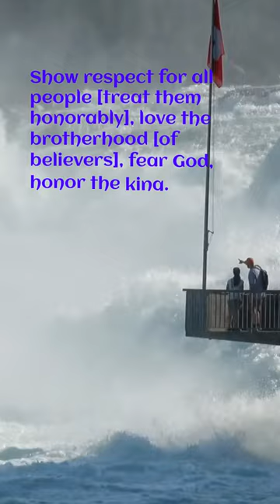dailybibleverse 1 Peter 2:17 HONOR ALL PEOPLE 🙏🏽bible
In 1 Peter 2:17, the scripture serves as a reminder of the importance of displaying humility, respect, and love towards others.
It calls believers to live out these values in their daily interactions, showcasing the love of Christ through their actions.
The verse demonstrates the integration of faith into every aspect of life, including how we relate to others and society at large.
By following this scripture, believers can contribute to the promotion of peace, unity, and goodwill among all people.
It serves as a guiding principle for believers to navigate their relationships and interactions with grace and humility.

🤗 Hug yourself today you deserve it.